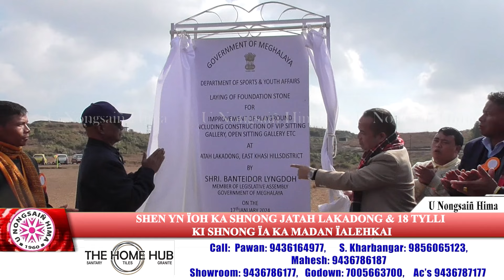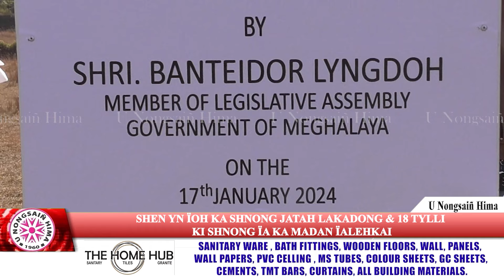SHEN YN ÏOH KA SHNONG JATAH LAKADONG & 18 TYLLI KI SHNONG ÏA KA MADAN ÏALEHKAI